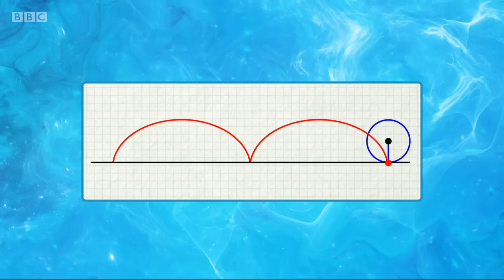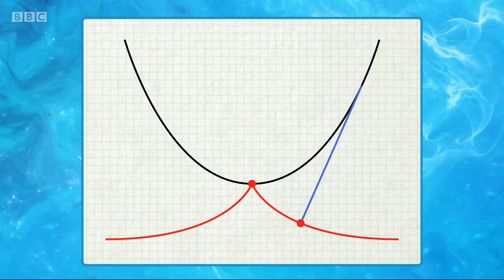University Challenge S46E29